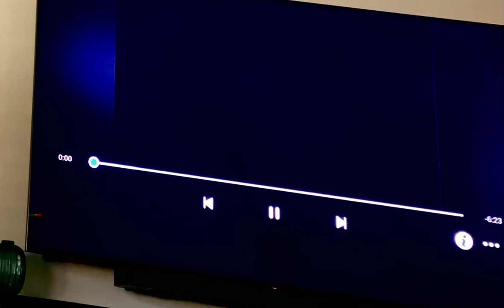Popeye The Sailor Organ Grinders Swing Part 1 (1937)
The DVD restoration of this cartoon incorrectly copies credits from The Paneless Window Washer, hence the incorrect certificate number, including Willard Bowsky and Orestes Calpini being wrongly credited for the animation.